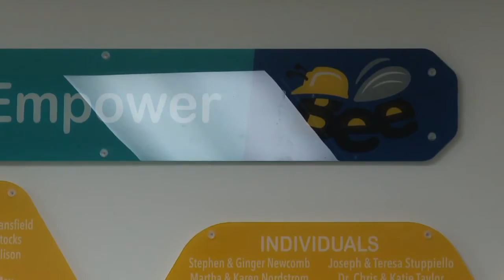RCS serving Christmas meals in New Bern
Volunteers with Religious Community Services in New Bern will be serving up hot meals for anyone in our area who needs it this Christmas.